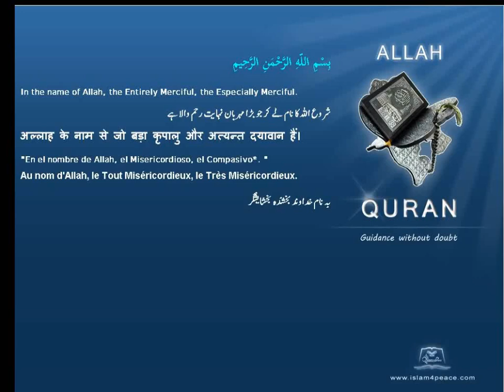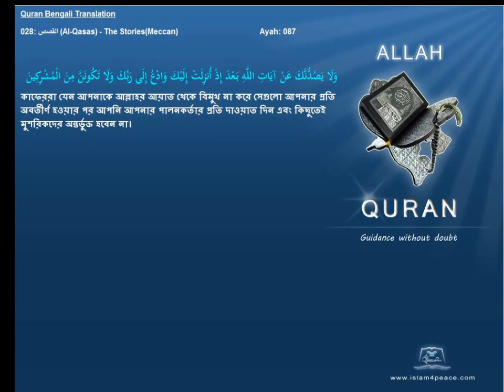Quran Bengali Translation 028 القصص Al Qasas The StoriesMeccan Islam4peace com